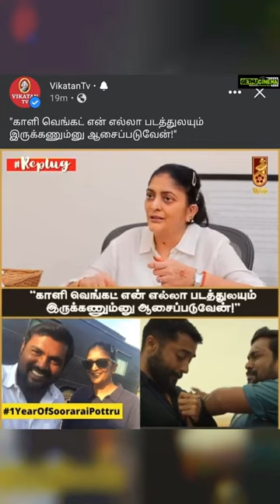Kaali Venkat Most Liked Instagram Photos! 😍😇🤍